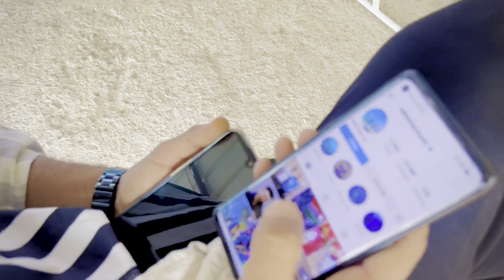New shooting vlog || Nimmy Choudhary || Om Siyol